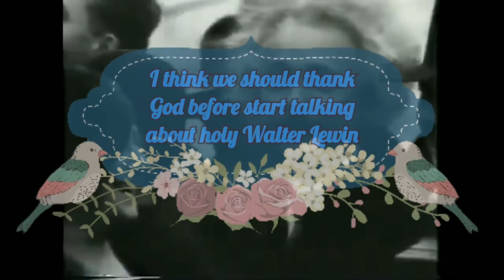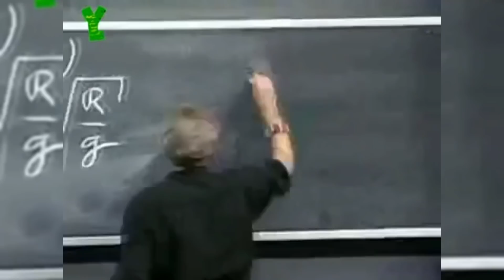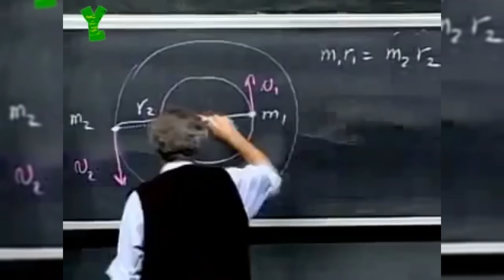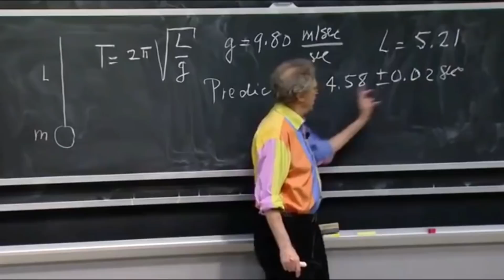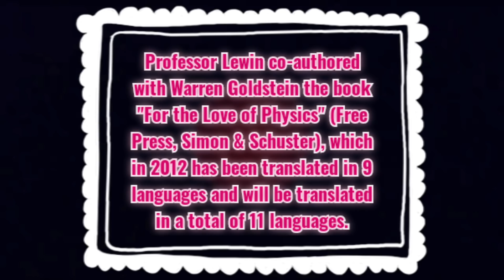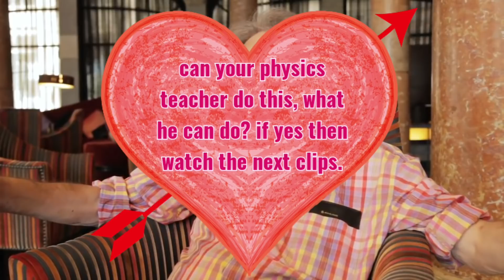Walter Lewin Biography, awards, education, lifestyle, love, physics, lines, Motivation&NetWorth.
Walter Lewin taught physics in high school while studying for his PhD, then he went to Massachusetts Institute of Technology in January 1966 as a post-doctoral associate, and was appointed an assistant professor. He was promoted to associate professor of physics in 1968 and to full professor in 1974.[7]

At MIT, Lewin joined the X-ray astronomy group and conducted all-sky balloon surveys with George W. Clark. Through the late seventies, there were about twenty successful balloon flights. These balloon surveys led to the discovery of five new X-ray sources, whose spectra were very different from the X-ray sources discovered during rocket observations. The X-ray flux of these sources was variable. Among them was GX 1+4 whose X-ray flux appeared to be periodic with a period of about 2.4 minutes. This was the first discovery of a slowly rotating neutron star.[8]

In October 1967 when Scorpius X-1 was observed, an X-ray flare was detected. The flux went up by a factor of about 4 in ten minutes after which it declined again. This was the first detection of X-ray variability observed during the observations. The rockets used by other researchers could not have discovered that the X-ray sources varied on such short time scales because they were only up for several minutes, whereas the balloons could be in the air for many hours.[9]

Lewin was co-investigator on the Small Astronomy Satellite 3 (SAS-3) project. He directed the burst observations and discovered several X-ray bursters, among them was the rapid burster[10] which can produce thousands of X-ray bursts in one day. His group also discovered that the rapid burster produces two types of bursts and established a classification of bursts as type I (thermonuclear flashes) and type II (accretion flow instabilities).[11]

Lewin was co-principal investigator on High Energy Astronomy Observatory 1 HEAO-1 (A4), which has yielded the first all sky catalog at high-energy X rays. With H. Pedersen and J. van Paradijs, Lewin made extensive studies of optical bursts which are associated with X-ray bursts; for X-ray detections they used SAS-3 and the Japanese observatory "Hakucho". Their combined burst observations demonstrated that the optical bursts are a few seconds delayed relative to the X-ray bursts. This established the size of the accretion disc surrounding the accreting neutron stars.

In his search for millisecond X-ray pulsations from low-mass X-ray binaries, in 1984–85 Lewin made guest observations with the European observatory EXOSAT in collaboration with colleagues from Amsterdam and Garching, Germany. This led to the unexpected discovery of intensity-dependent quasi-periodic oscillations (QPO) in the X-ray flux of GX 5-1. During 1989 to 1992, using the Japanese observatory "Ginga", Lewin and his co-workers studied the relation between the X-ray spectral state and the radio brightness of several bright low-mass X-ray binaries.[12]

Lewin was closely involved in ROSAT observations of the nearby galaxies M31 and Messier 81. Lewin and his graduate student Eugene Magnier have made deep optical charge-coupled device observations of M31 in four colors; they have published a catalogue of 500,000 objects. Lewin and his graduate student David Pooley initiated the successful X-ray observations within six days of the appearance of supernova SN 1993J in M81.

Lewin collaborated with his close friend Jan van Paradijs of the University of Amsterdam from 1978 until van Paradijs' death. They co-authored 150 papers.[13]

He became a corresponding member of the Royal Netherlands Academy of Arts and Sciences in 1993[14] and a fellow of the American Physical Society in 1993.[15]

Lewin and graduate student Jeffrey Kommers have worked on data from the Compton Gamma Ray Observatory (GRO). This was a collaboration with the BATSE Group[16] in Huntsville, AL. In early December 1995, with co-workers Chryssa Kouveliotou and Van Paradijs, they discovered a new type of X-ray burst source: (GRO J1744-28) the Bursting Pulsar, and received a NASA Achievement Award for this discovery.

In 1996–1998, Lewin's collaboration with Michiel van der Klis in Amsterdam led to the discovery of kHz oscillations in many X-ray binaries.

Using the Chandra X-ray Observatory, Lewin and his graduate student David Pooley made extensive studies of supernovae and faint X-ray sources in globular clusters. This research was done in collaboration with scientists from the University of Washington, IAS in Princeton, UC Berkeley, the University of Amsterdam and Utrecht in The Netherlands, and the Naval Research Laboratory in Washington, DC. The research on supernovae produced the first X-ray spectrum with unprecedented energy resolution of SN 1989S.[17] The research on globular clusters demonstrated that X-ray binary stars are cooked in the cores of the clusters where the stellar density is very high.